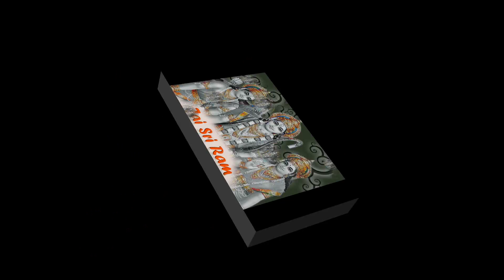Jai Raghunandan jai Siya Ram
This video is dedicated at the lotus feet of Sri Rama.